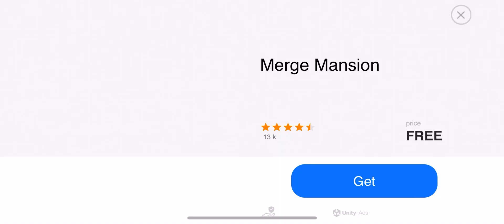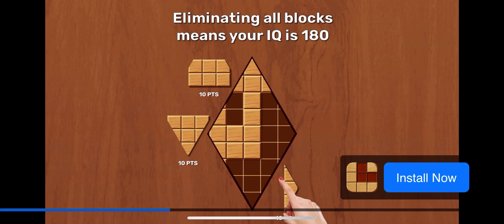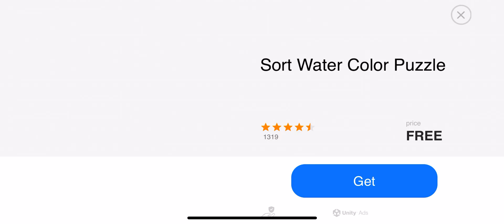Angry Birds Classic (2009-2018 Version) Piggy Farm Part 3 Levels 6-10